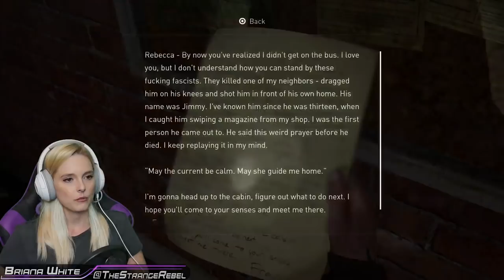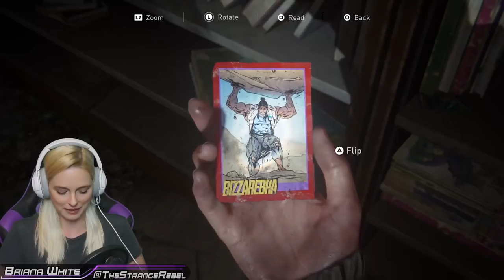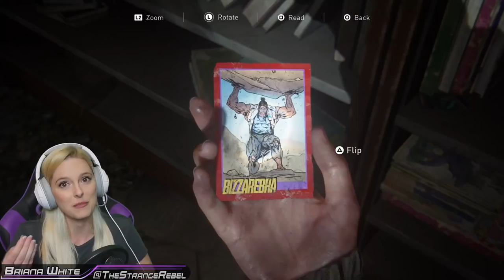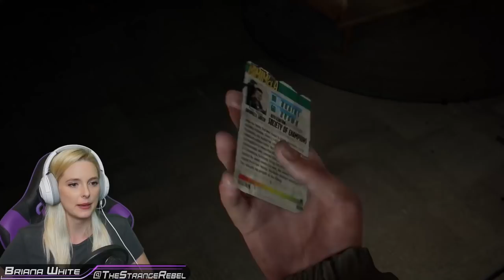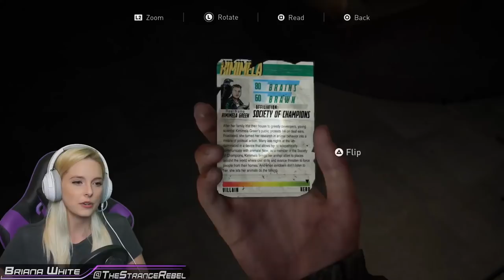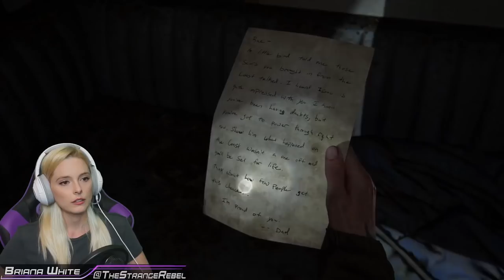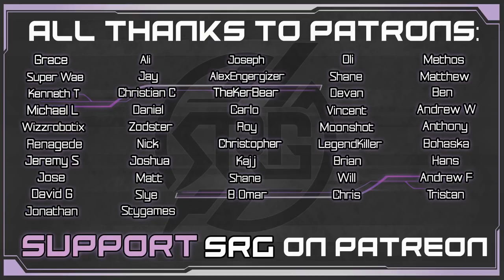TV Station Shock - The Last of Us Part II Gameplay Walkthrough (The Last of Us 2) Part 8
TV station shock in this first walkthrough of The Last of Us Part 2. Ellie and Dina's Day 1 exploration in Seattle continues as they track down Tommy and search for Leah in the Channel 13 TV Station. This exciting TLOU2 playthrough has stealth gameplay, tripwires, clicker jumpscares, safe code puzzles, and lots of collectible takes. And Bri reacts to the shocking, emotional events in the WLF TV station and analyzes all the clues, cutscenes, and items in this immersive game.